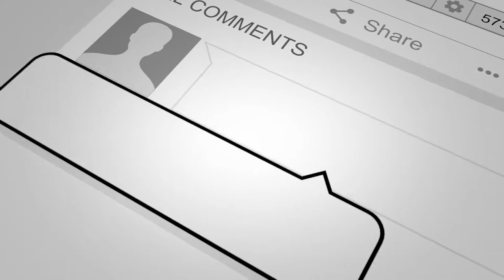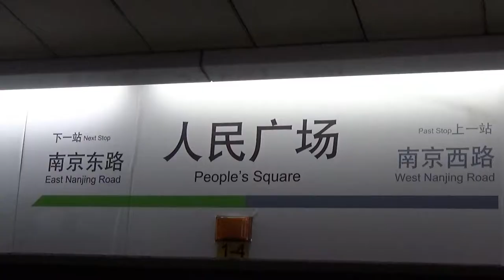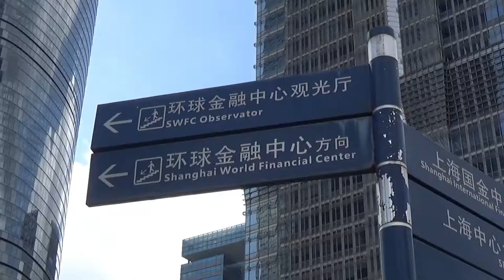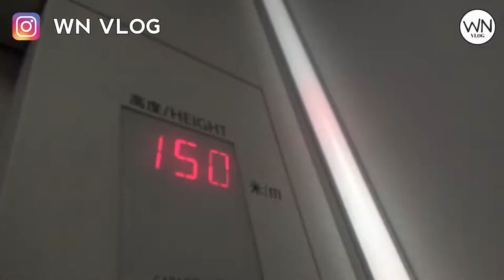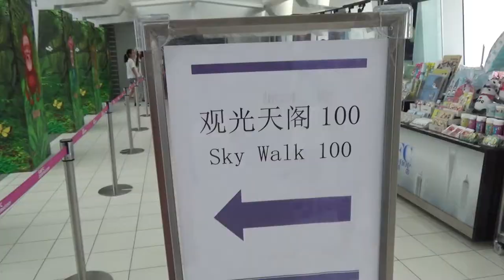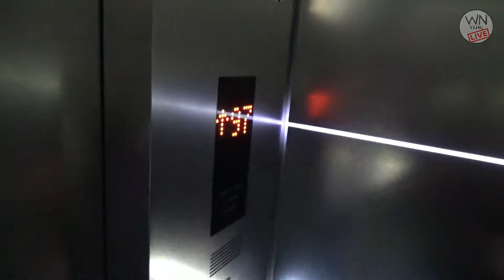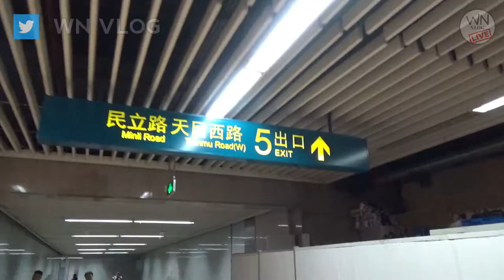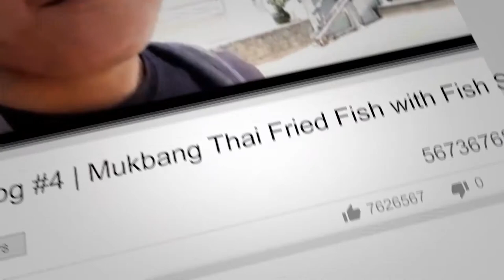Jalan-jalan ke Shanghai World Financial Center Tower | China Travel Vlog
Terima kasih! Thank you! Merci beaucoup!